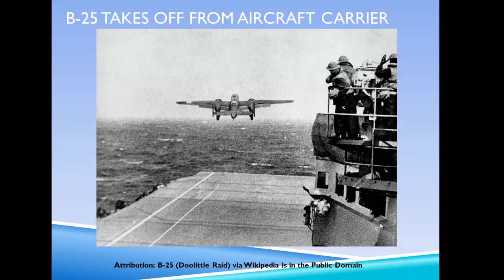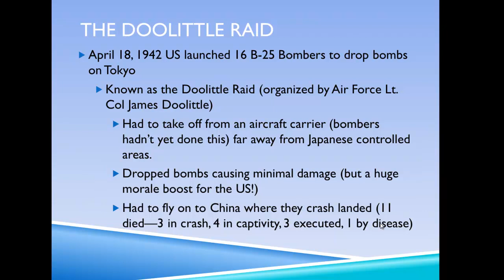Doolittle Raid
Basic behind the Doolittle Raid in WWII